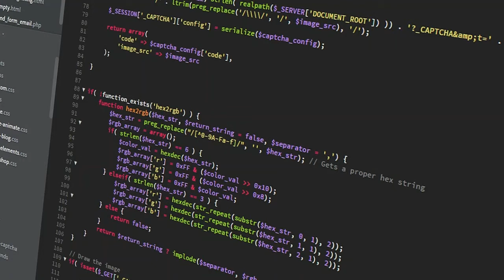💻 L’histoire du premier site web dans le monde. Vous le saviez?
Aujourd’hui, plus de 1,20 milliards de sites web existent dans le monde hors il y a 29 ans, le « World Wide Web » n’existait pas.

Une idée est née le 13 mars 1989 avec le Britannique Tim Berners-Lee (TBL), ingénieur logiciel au CERN (Conseil Européen pour la Recherche Nucléaire). L’idée de créer une « toile » sera pour la première fois évoquée. À l’origine, le projet « World Wide Web » était élaboré pour que des scientifiques travaillant dans des universités et instituts du monde entier puissent s'échanger des informations instantanément.

20 décembre 1990, Robert Cailliau, ingénieur lui aussi au CERN, intègre le projet et collabore avec Tim Berners-Lee sur la proposition : "World Wide Web". Les deux ingénieurs définissent les bases de la technologie du web avec le "http" pour localiser et lier les documents et le "HTML" pour créer les pages.

6 Août 1991, il y a 30 ans, le premier site était rendu public sur le World Wide Web à l’Organisation européenne pour la recherche nucléaire CERN à Genève.

➡ La suite de l'histoire dans nos prochaines actualités.

Restéz-connectées!⌨